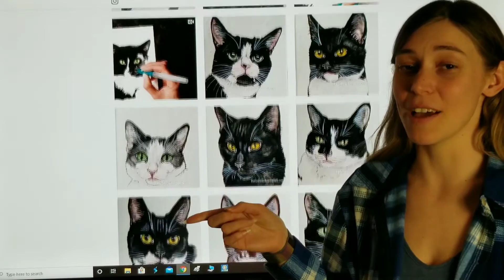"Orbit" Watercolor pet portrait French Bulldog time lapse commission by Halie French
Here is the watercolor time lapse of the beautiful dog "Orbit" painted by Halie French. 8x10 inch watercolor pet portrait commission. Painted with Daniel Smith watercolor paints. Time lapse speed painting.